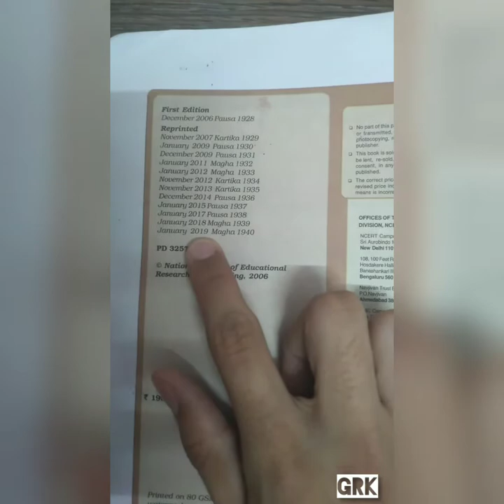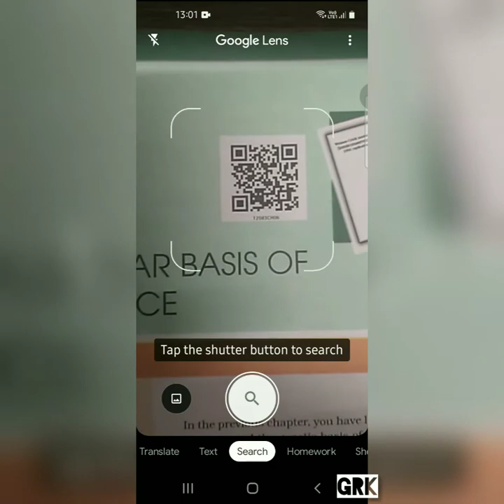What are QR codes in NCERT books | How to use them | Are they beneficial? | GRK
I'll tell you in this video, what are these QR codes and what is their purpose? I'll give you info about this.